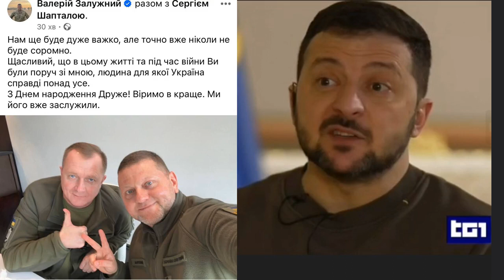Зеленский подтвердил отставку Залужного: на главкома "повесят" Авдеевку и отправят послом в Британию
Зеленский подтвердил отставку Залужного. Экс-нардеп Игорь Мосийчук заявил, что с официальной отставкой тянут, потому что на Залужного хотят "повесить" возможное скорое падение Авдеевки. А депутат Евгений Шевченко утверждает, что Залужный согласился отправиться  послом в Великобританию.

00:01 Интервью Зеленского в котором он подтверждает намерение уволить главкома Залужного
01:33 Заявление Игоря Мосийчука по поводу отставки Залужного
02:47 Заявление Евгения Шевченко по поводу отставки Залужного